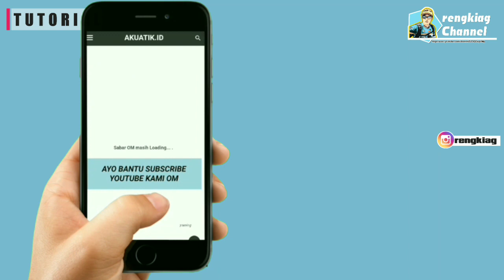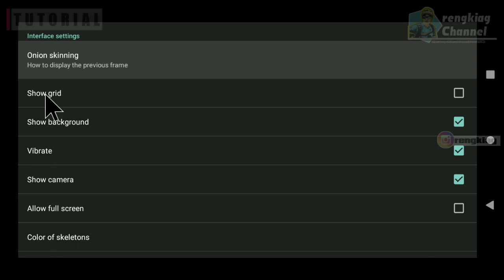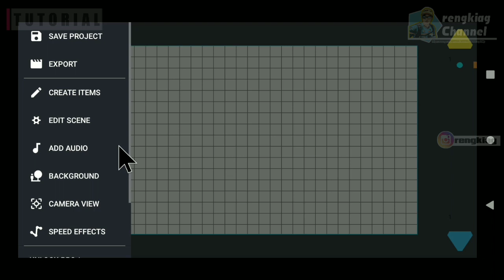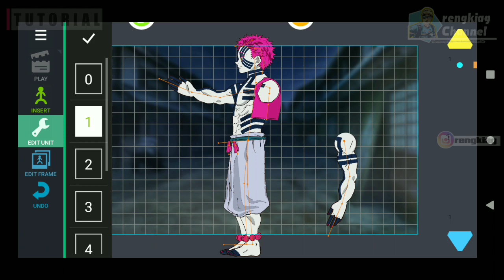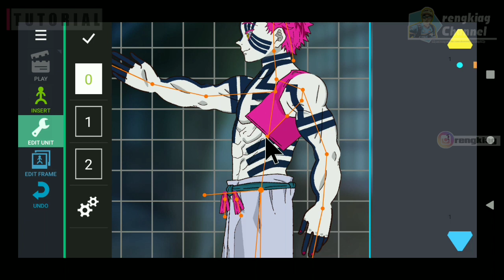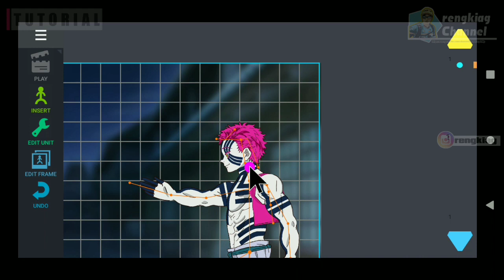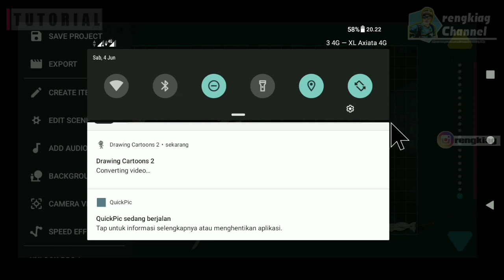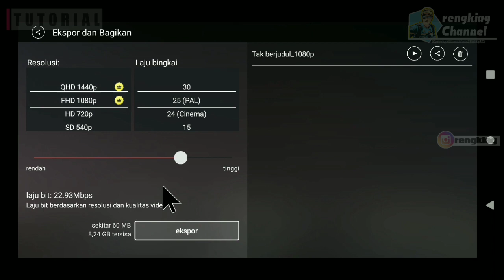Tutorial Membuat Animasi Drawing Cartoons 2 Edisi Akaza!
Assalamu'alaikum Warahmatullahi Wabarokatuh Berjumpa lahi dengan saya di "rengkiag Channel"

Mohon maaf uploadnya telat - telat gan, soalnya sibuk kerjaan di dunia nyata 🙏

Kembali lagi ke konten Drawing Cartoons 2 kali ini saya telah menyiapkan karakter "Akaza Iblis Bulan Atas Ke-3" yang tentunya temen - teman juga bisa download dan gunakan, beserta karakter lainnya :

◾Download Aplikasi

✓ Armored Titan vr.2 MAPPA (Tanpa Password)

✓ Eren Yeagar S4 (Tanpa Password)

✓ Attack Titan vr.2 (MediaFire) (Cek Password di video)

✓ Attack Titan vr.2 (Realsht.mobi) (tanpa password)

Seperti biasa kalo ada yang ingin ditanyakan silahkan tulis di komentar kita sharing aja dan sama sama belajar..